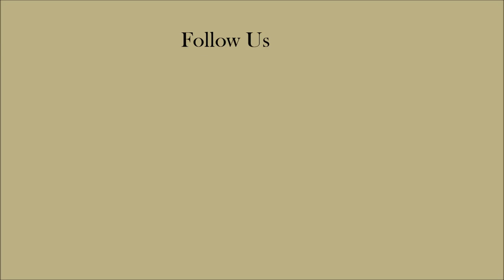Caterpillar's Perfect Snake Disguise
The caterpillar has the ability to create the illusion of looking like a dangerous snake by retracting its legs and expanding the end of its body, which have markings that look like eyes.